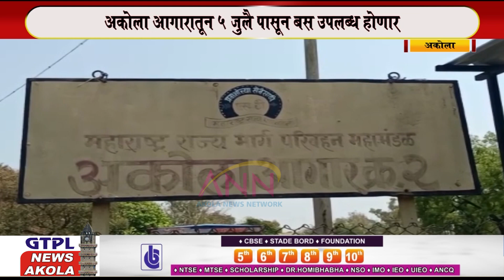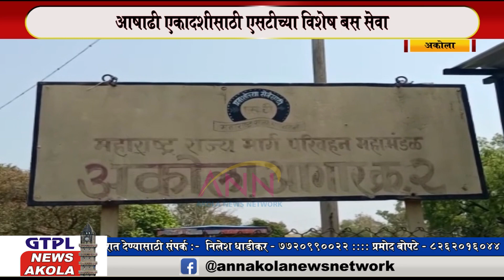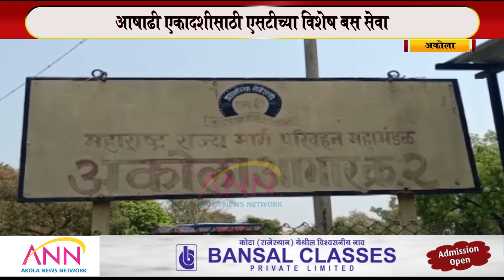ANN & GTPL AKOLA NEWS NETWORK | झटपट बातम्या १८ जून २०२२